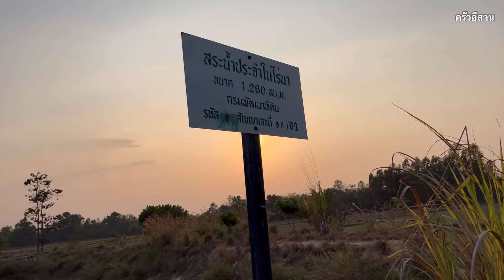ไปกินข้าวทุ่งนา กินปลาที่พ่อเลี้ยงไว้